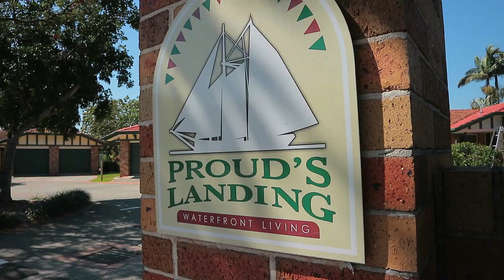Immaculately Presented Home in a Peaceful Locale - 25/125 Hansford Road, Coombabah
In the established and secure Proud Landing complex, this 2-bedroom single level residence is a haven of comfort and convenience, offering everything you need for modern living. Nestled in a serene neighborhood, this residence promises the perfect blend of tranquility and convenience.
 Features:
- Two spacious bedrooms including a master bedroom, all have built-in wardrobes & one ceiling fan
- Open plan living and dining area with air-conditioning
- Neat & Tidy kitchen with ample storage space, plenty of cabinets & electric stovetop - Modern bathroom with convenient storage options
- Outside alfresco perfect for social gatherings
- Single automatic lock-up garage with laundry & backyard access
Complex features:
- Three resort style swimming pools
- Three barbecue areas
- Tennis court - Onsite management
- Onsite gardeners and caretakers
- Communal marina berth for drop offs and pick ups